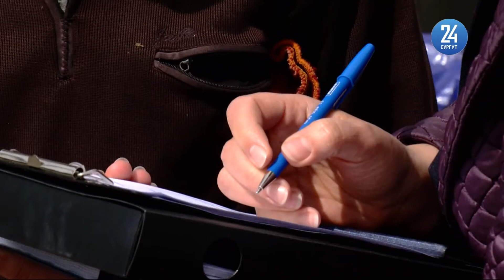Говорит Район 29.05.2021. Во благо жителей.